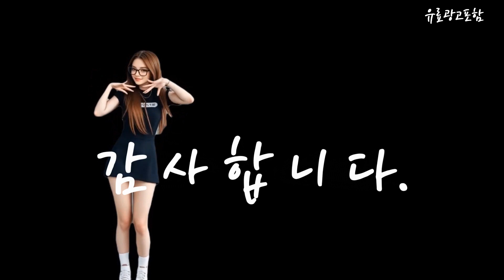무선이어폰추천 Top10!! 요즘 인기있는 무선이어폰추천 구매 가격 평점 후기 비교 총정리!!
❤️❤️❤️ 요즘 인기있는 무선이어폰추천 구매 가격 평점 후기 비교 총정리해 보았어요!! ❤️❤️❤️

[00:06]
10위. Apple 2023 에어팟 프로 2세대 USB-C 블루투스 [317,120원]

[00:11]
9위. 삼성전자 갤럭시버즈 라이브 SM-R180 미스틱 화이트 [108,000원]

[00:17]
8위. 블라우풍트 AAC ENC 노이즈 캔슬링 블루투스 이어폰 [28,900원]

[00:23]
7위. 삼성전자 갤럭시버즈 라이브 SM-R180 미스틱 블랙 [108,000원]

[00:28]
6위. 삼성전자 갤럭시 버즈2 프로 SM-R510N 그라파이트 [145,770원]

[00:34]
5위. QCY 블루투스이어폰 화이트 t13app [21,190원]

[00:40]
4위. QCY 블루투스 이어폰 블랙 t13app [21,190원]

[00:45]
3위. 블라우풍트 AAC ENC 노이즈 캔슬링 블루투스 이어폰 [28,900원]

[00:51]
2위. 삼성전자 갤럭시 버즈 FE 블루투스 이어폰 SM-R400N [64,920원]

[00:57]
1위. 삼성전자 갤럭시 버즈2 프로 SM-R510N 화이트 [147,580원]